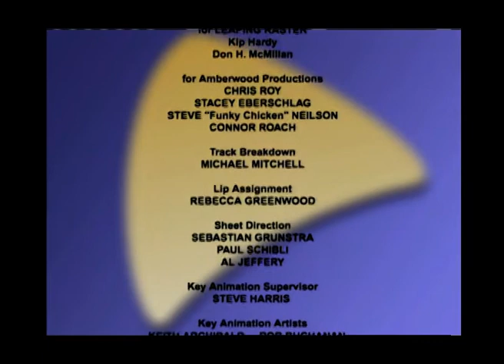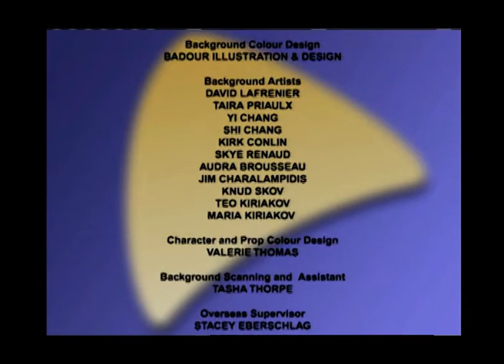►► Hoze Houndz - Brainfreezer Jest in time - made 4 KIDS TV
►► Hoze Houndz - Brainfreezer Jest in time